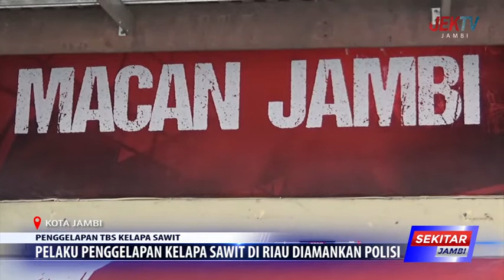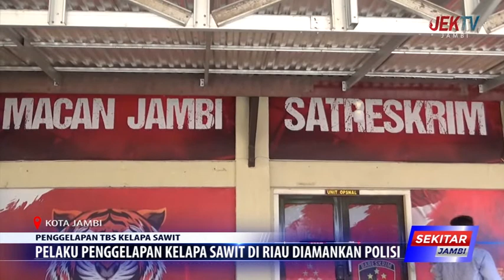PELAKU PENGGELAPAN KELAPA SAWIT DI RIAU DIAMANKAN POLISI